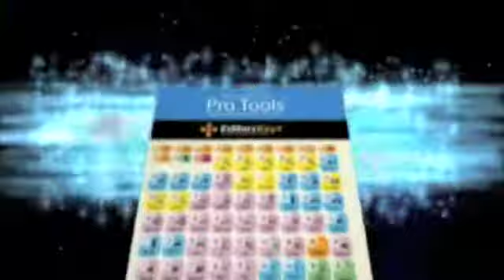Editors Keys Editing Keyboard Promotional Animation Video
The Editors Keys Promotional Video, showing Editors Keys Sets changing an Apple Mac Keyboard into a fully functional editing keyboard for Pro Tools